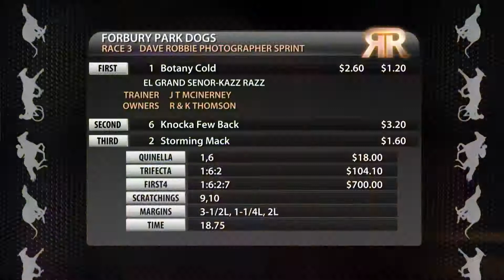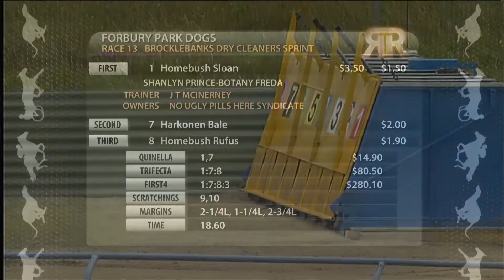Replay Otago GRC 17 January 2017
Racing Replay Otago GRC 17 January 2017 - footage courtesy of Trackside